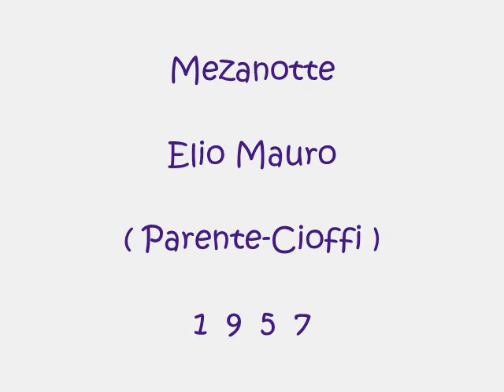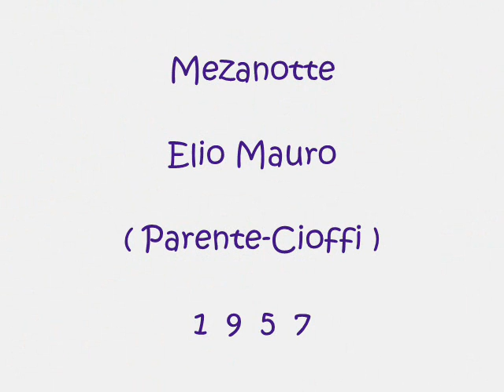Mezanotte - Elio Mauro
Parente - Cioffi 1957